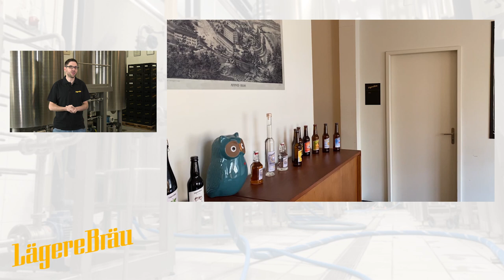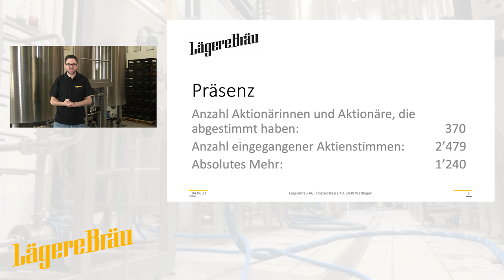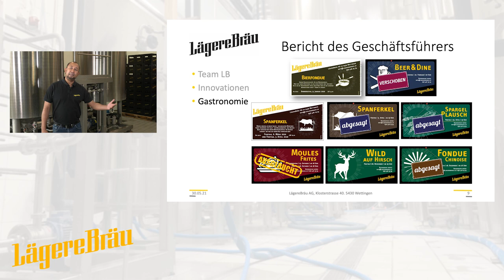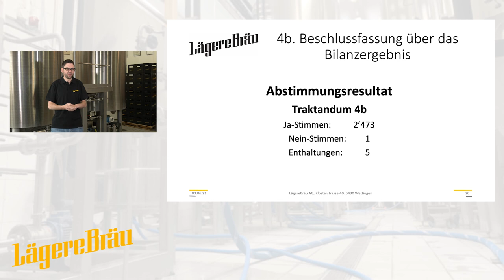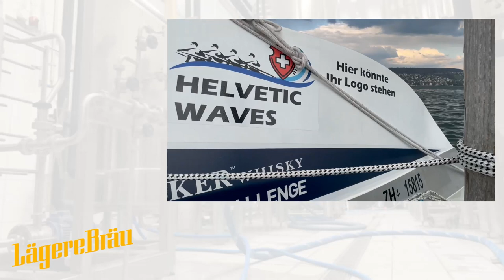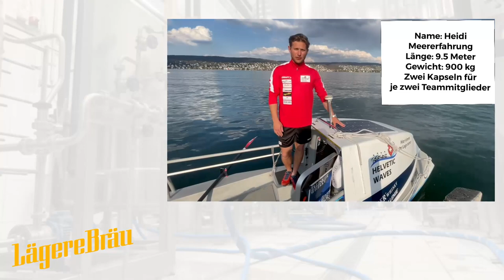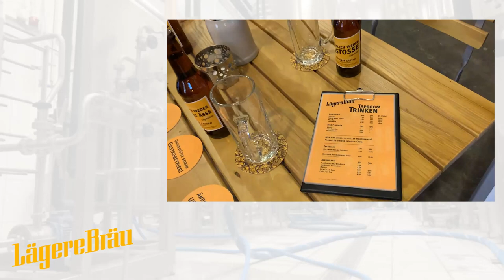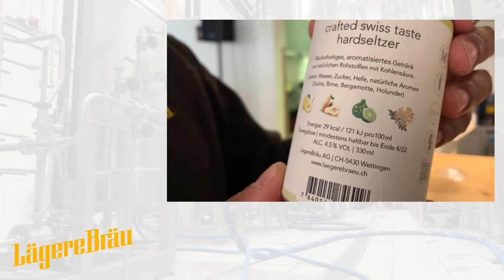LägereBräu Generalversammlung 2021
Die LägereBräu Generalversammlung 2021 war eine sehr spezielle. Durch die Pandemie konnte keine Präsenzveranstaltung sattfinden. Daher haben die Mitarbeiter und der Verwaltungsrat der LägereBräu eine Live-Online GV durchgeführt. Viel Spass!